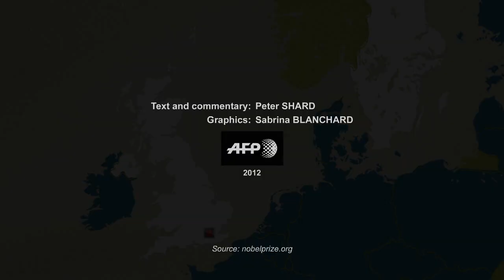The Tobin tax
France is considering an increase in its level of tax on financial transactions, the so-called "Tobin" tax, levied on dealings involving shares in big companies traded on the stock exchange.